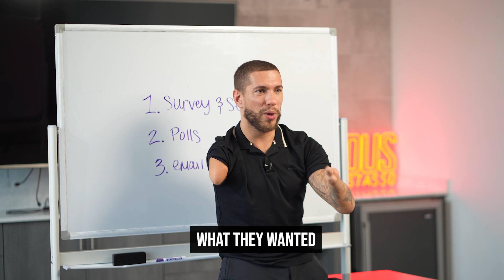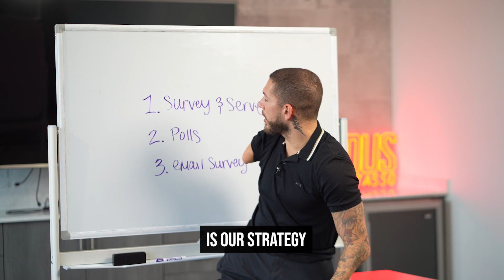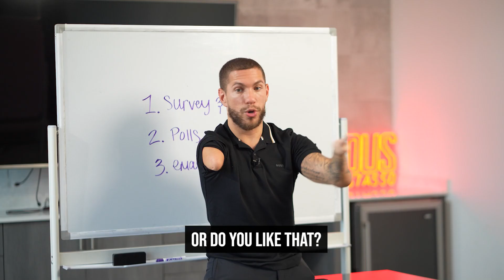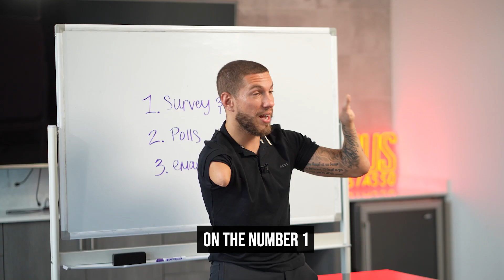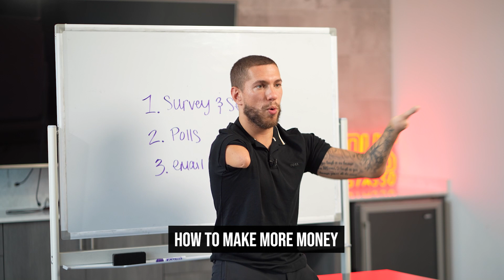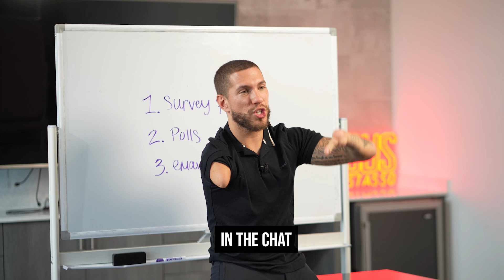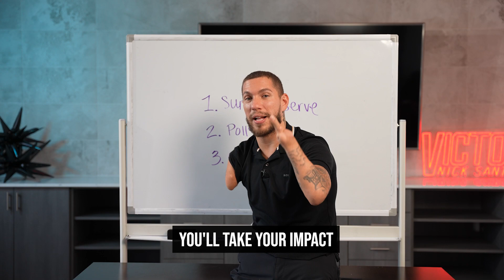How To Create Irresistible Offers: THE 1ST STEP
Have you ever wondered why your offers aren't converting? Are you hearing crickets after an offer or course launch? In this video, we're diving deep into the #1 reason most offers fail and how YOU can turn things around by surveying your audience and giving them the irresistible offer that they're craving!

🔥 WHAT YOU'LL LEARN:

- Why most entrepreneurs struggle with creating an offer that sells
- The 'Survey and Serve' method to deeply understand your audience and figure out what to sell
- Real-time data gathering techniques using social media polls to create winning offers
- How to use your email list to create a product people actually want

👇 DROP YOUR COMMENTS BELOW:
Which strategy are you excited to try this offer creation process? Are you going to survey your audience, run social media polls, or both? Share your thoughts!